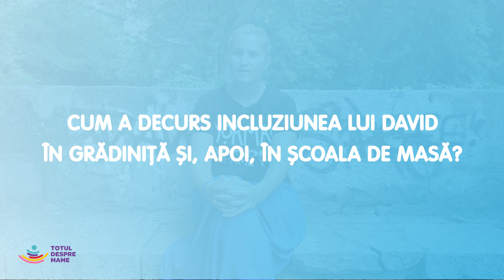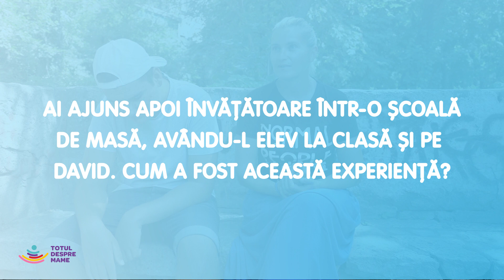David si Georgiana